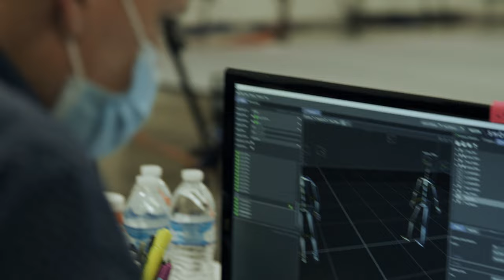The Mocap Sessions - The Texas Chain Saw Massacre BTS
Back in July, 2021, the team took a few moments out of a busy motion capture session to spend some time talking to the cast. Now that you know the full roster of Victims and Family members, it's time to meet the people bringing them to life. This is only the first in a series of behind the scenes content coming for The Texas Chain Saw Massacre.

The Mocap Sessions.

ESRB Rating Pending.

THE TEXAS CHAINSAW MASSACRE® and all related characters, places, names and other indicia are trademarks of Vortex, Inc./Kim Henkel/Tobe Hooper.